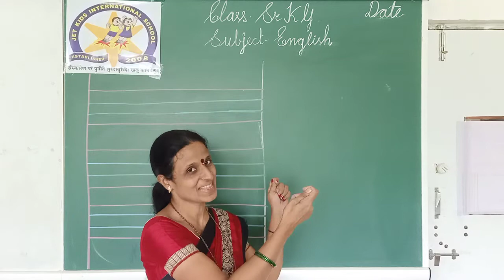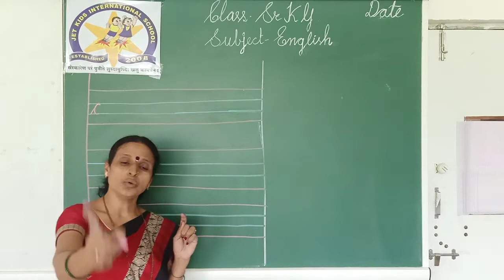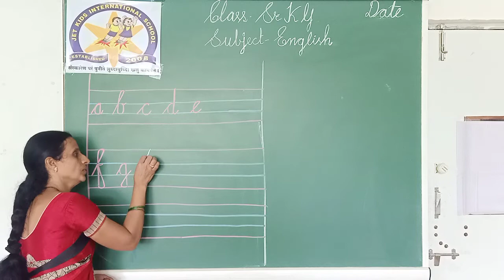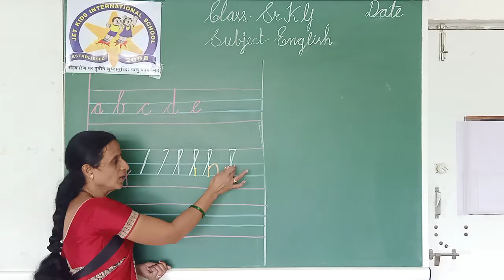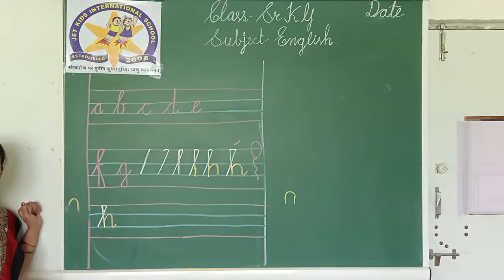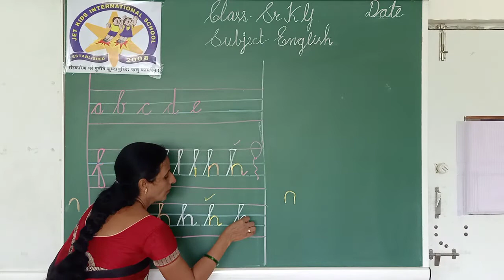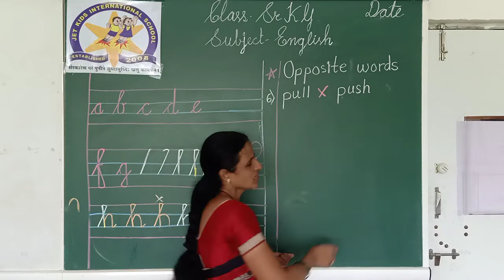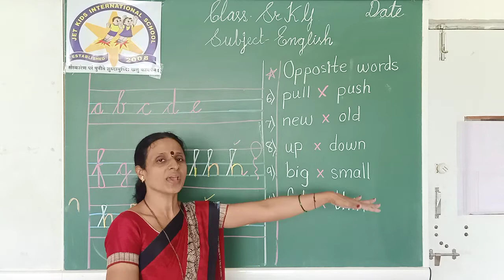Pre-13-08-2020-Sr.K.G-ENG-INTRO OF SMALL CURSIVE h $ OPPOSITES WORDS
INTRO OF SMALL CURSIVE h $ OPPOSITES WORDS